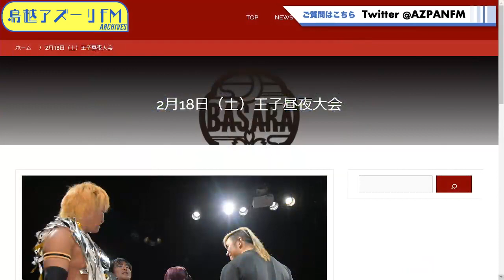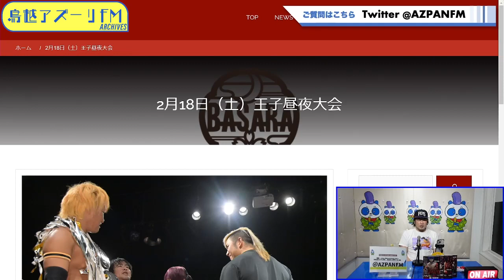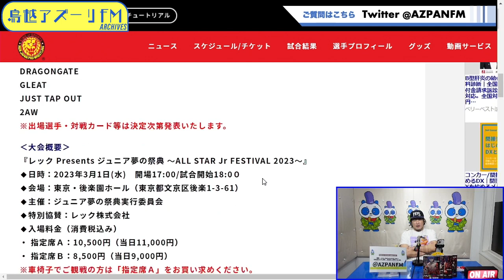2023年02月06日配信 ズバババBASARA MC：木髙イサミ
MC：木髙イサミ